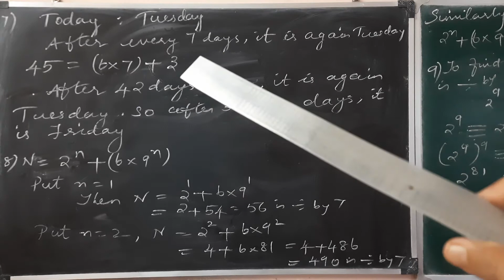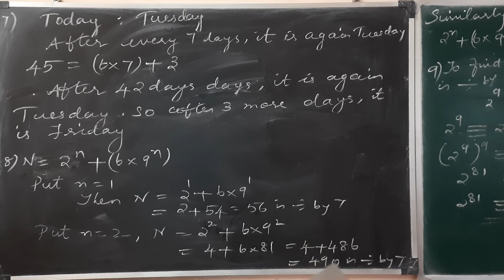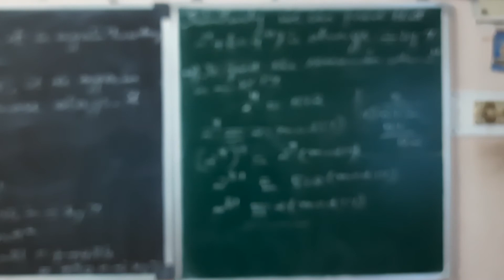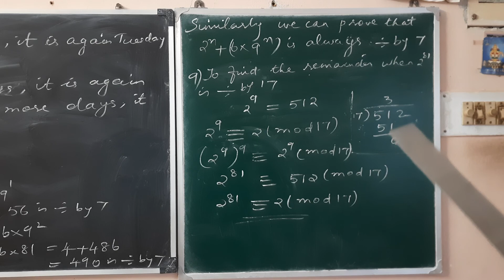Std X ex 2.3 que 7,8,9